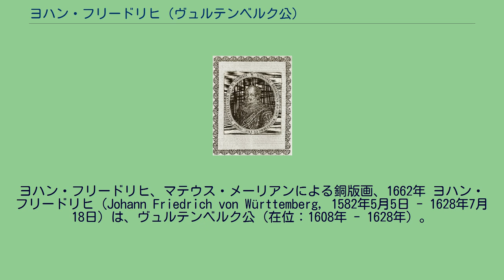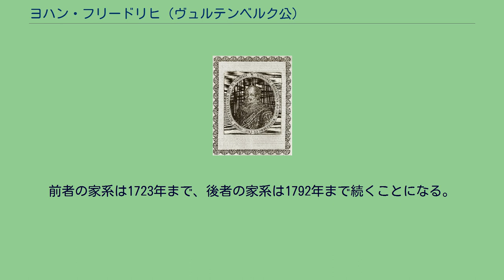ヨハン・フリードリヒ (ヴュルテンベルク公)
ヴュルテンベルク＝メンペルガルト家
ヨハン・フリードリヒ、マテウス・メーリアンによる銅版画、1662年 ヨハン・フリードリヒ（Johann Friedrich von Württemberg, 1582年5月5日 - 1628年7月18日）は、ヴュルテンベルク公（在位：1608年 - 1628年）。
ヴュルテンベルク公フリードリヒ1世とその妃でアンハルト侯ヨアヒム・エルンストの娘であるジビッラの間の長男として、メンペルガルトで生まれた。
4歳の時、両親達と一緒にシュトゥットガルトに移った。
1608年、父の死に伴い公位を継ぎ、翌1609年11月5日、ブランデンブルク選帝侯ヨアヒム・フリードリヒの娘バルバラ・ゾフィアと結婚した。
彼は婚儀の場となるウラッハ城に「黄金の間」をしつらえたが、これは現存する中では最も美しいドイツ・ルネサンス様式の宴会場の一つである。
ヨハン・フリードリヒとバルバラの夫婦は8人の子供に恵まれた。
ヨハン・フリードリヒは善良で平和志向の統治者だったが、事あるごとに性格の弱さを露呈し、難問に対処できないことも頻繁にあった。
それでも、ヨハン・フリードリヒは父が封建身分を抑え込んで停止したヴュルテンベルクの国法を復活させ、父が廃止した評議会を復活させた。
また、父の治世に強権を振るった大臣マテウス・エンツリンを横領と金品強奪の罪で告発して終身禁固にし、エンツリンを屈従させた後に彼を反逆罪で告訴して、1613年にウラッハの市場で処刑してしまった。
一方、公爵家の財政問題に関しては見るべき成果はほとんど残せなかった。
領邦議会の無定見な議論に圧されて劣悪な貨幣鋳造などを行った結果、却って財政は悪化した。
ヨハン・フリードリヒは父と同様に他の福音派の諸侯たちとの連携を模索し続け、1608年にアウハウゼンに集まった諸侯達は、三十年戦争を目前に控えてプロテスタント同盟を結成した。
1621年、ヨハン・フリードリヒは同盟軍の一員としてプファルツ選帝侯フリードリヒ5世の救援に赴いているが、同盟軍はその年のうちに崩壊した。
ヨハン・フリードリヒはそれでも同盟に忠誠を誓い続け、同盟軍の司令官バーデン＝ドゥルラハ辺境伯ゲオルク・フリードリヒと共に1622年4月26日のヴィンプフェンの戦いにも従軍し、ティリー伯爵に敗れて末弟のマグヌスを失った。
中立協定が存在するにも関わらず、ヴィンプフェンで勝利したカトリック軍はこれを無視してヴュルテンベルク公国の北西部で掠奪を続け、その後何年も敵軍による略奪と占拠は続いた。
1617年5月28日、ヨハン・フリードリヒは大勢の弟達との領土分割に関する協定を結んだ。
すぐ下の弟ルートヴィヒ・フリードリヒは、ヴュルテンベルク公国から完全に分離していないモンベリアル伯領を獲得した。
その下の弟ユリウス・フリードリヒは、当時まだヴュルテンベルクに組み込まれたばかりのブレンツとヴァイルティンゲンの領主となった。
前者の家系は1723年まで、後者の家系は1792年まで続くことになる。
他の2人の弟、フリードリヒ・アヒレスとマグヌスはそれぞれノイエンシュタットとノイエンビュルクを与えられたが、どちらも未婚で死んだため、その領地はヴュルテンベルクの本家に戻っている。
妻バルバラ・ゾフィアとの間に8人の子女をもうけた。